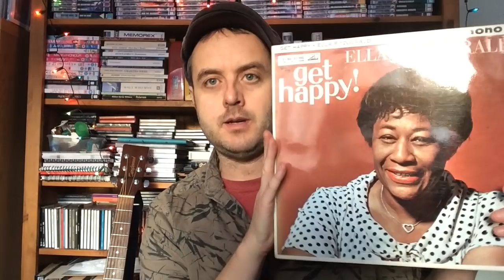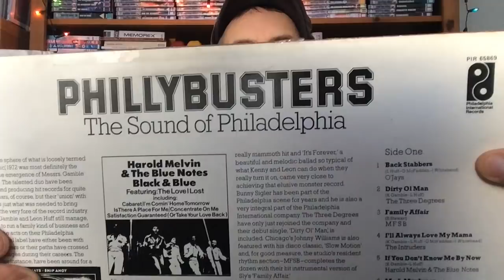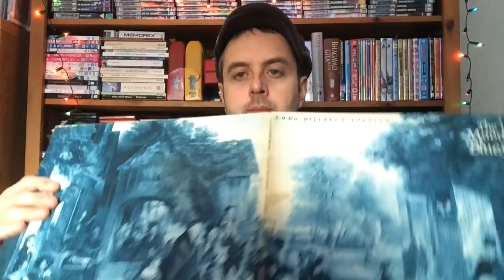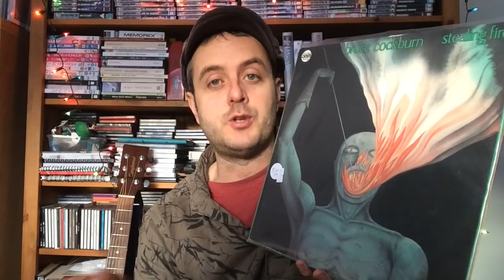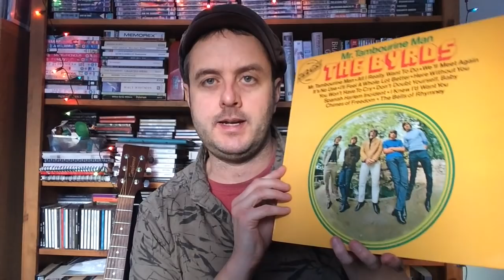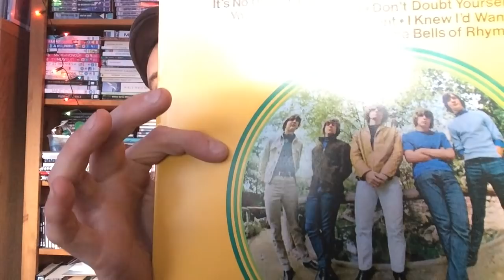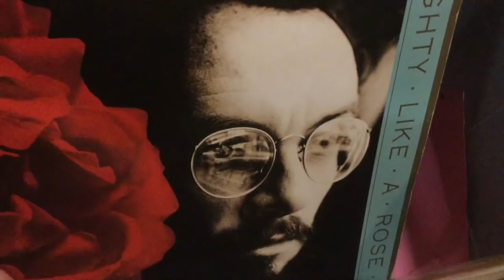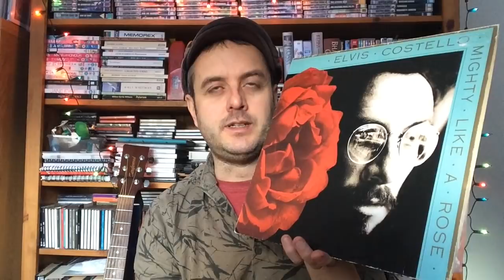Vinyl Finds # 37 - Into The Labyrinth (Of Records)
Showing the first batch of records bought during 3 (so far) visits to the Lancaster Antiques Centre. From 50s pop through 60s folk-rock,  70s soul, country, and singer-songwriter greatness. With a few other detours along the way. Plus secret space-ships in the sky. Enjoy!